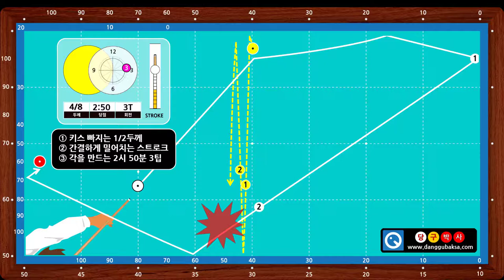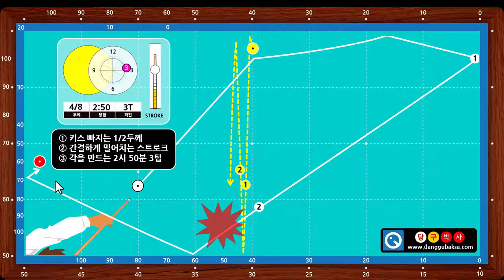옆돌리기 4-2 / 4-2c 당구 레슨 동영상 - 옆돌리기 키스 빼기 위한 방법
* 옆돌리기 길게 치는 배치에서 미세하게 키스를 제거하는 방법